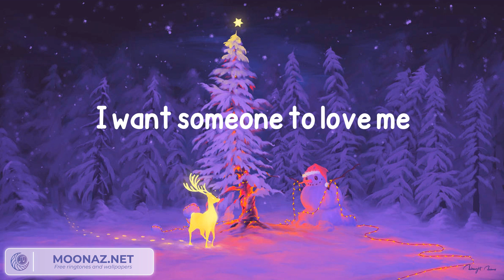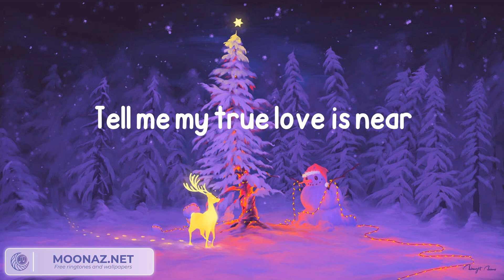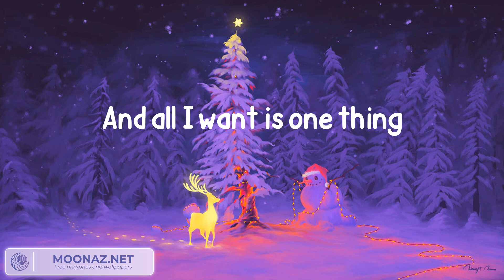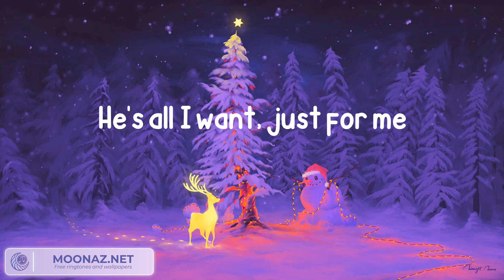Britney Spears - My Only Wish (This Year) (Lyrics)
Lyrics:
Couples holding hands, places to go
I signed my letter that I sealed with a kiss
I sent it off, and just said this
You'll be all my own in a big red bow
Tell me my true love is near
Santa, that's my only wish this year
(Oh yeah, yeah)
Christmas Eve, I just can't sleep
Would I be wrong, for taking a peek?
'Cause I heard that you're comin' to town
Santa, can you hear me?
I really hope that you're on your way
With something special for me in your sleigh
Oh please, make my wish come true
We'll be all alone under the mistletoe
I hope my letter reaches you in time, oh yeah
Bring me a love, I can call all mine, oh yeah
'Cause I have been so good, so good this year
Can't be alone, under the mistletoe
He's all I want and a big red bow
And all I want is one thing (yeah, yeah, yeah)
Oh Santa, can you hear me? Oh Santa